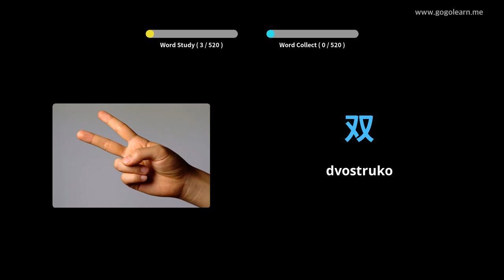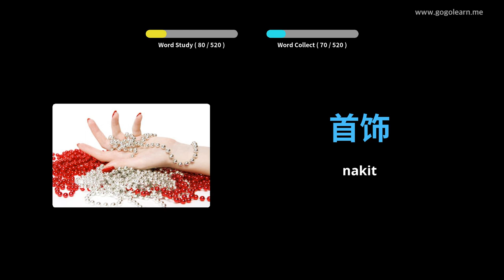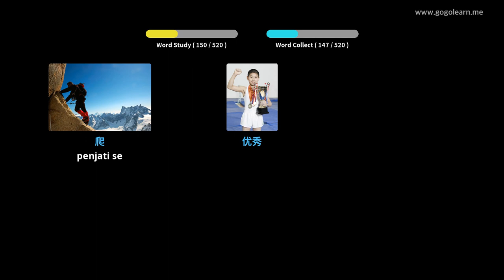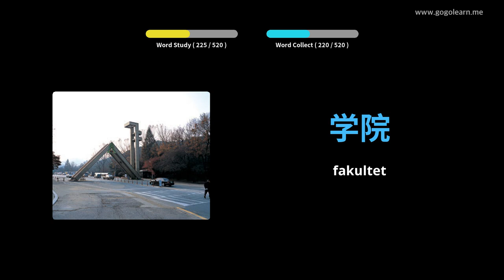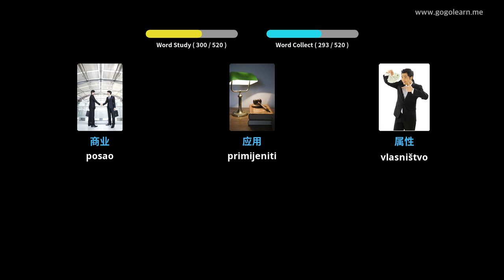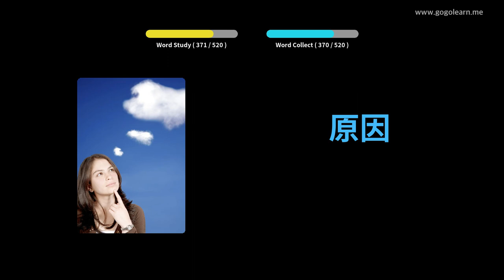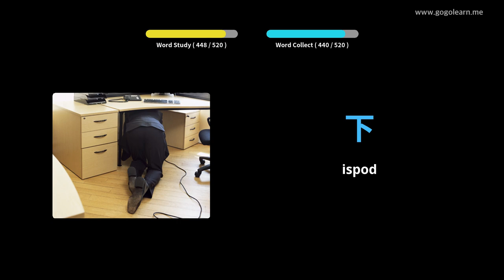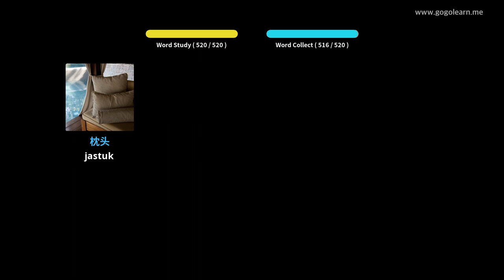Učite Uz Kinezi Slike | Kinezi Vokabular Osnovna srednja škola | Golearn